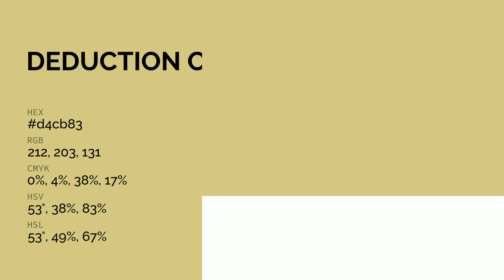Deduction color d4cb83 hex color - Yellow color - Cool color d4cb83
What color is Deduction ? d4cb83 hex color - Yellow color - Cool color d4cb83

Hex d4cb83 Color Code is also known as Deduction color.

Hex d4cb83 Color code in RGB color code model is created after adding 83.14% red color, 79.61% green color and 51.37% blue color.
Hex d4cb83 Color code in CMYK color (process color) code model is generated after subtraction of 0% cyan, 4% magenta, 38% yellow and 16% black.